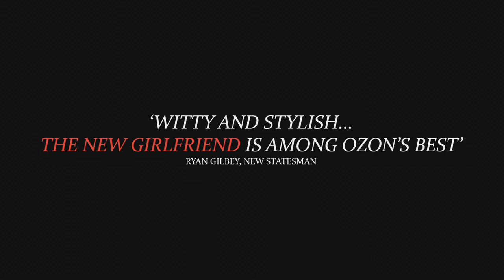The New Girlfriend: Official Trailer (2014) | Romain Duris, Anaïs Demoustier, Raphaël Personnaz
A young woman makes a surprising discovery about the husband of her late best friend